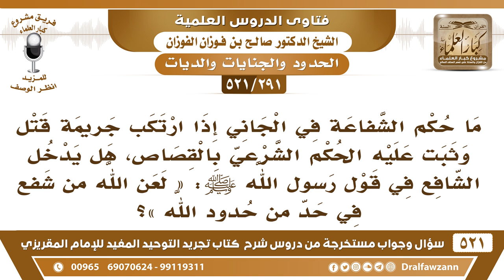[291 -521] ما حكم الشفاعة في الجاني إذا ارتكب جريمة قتل وثبت عليه الحكم الشرعي بالقصاص؟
-[291 -521] السؤال: ما حكم الشفاعة في الجاني إذا ارتكب جريمة قتل وثبت عليه الحكم الشرعي بالقصاص، هل يدخل الشافع في قول رسول الله ﷺ: «لعن الله من شفع في حدٍ من حدود الله»؟
الجواب: لا، ما يدخل هذا حقٌ للمخلوق القصاص حقٌ لأولياء القتيل، فإذا شفعت عندهم ليسمحوا عنه يعفو عنه فهذا طيب، ﴿ فَمَنْ عُفِيَ لَهُ مِنْ أَخِيهِ شَيْءٌ فَاتِّبَاعٌ بِالْمَعْرُوفِ وَأَدَاءٌ إِلَيْهِ بِإِحْسَانٍ ﴾ ﴿ وَأَنْ تَعْفُوا أَقْرَبُ لِلتَّقْوَى ﴾. أما حقوق الله جل وعلا فهذه إذا ثبتت عند الحاكم لا يجوز الشفاعة فيها، أما حقوق المخلوقين فلا بأس.
للاشتراك في قناة الشيخ صالح الفوزان

للاستفسار والإقتراحات والدعم
رئيس الفريق
لمشروع كبار العلماء